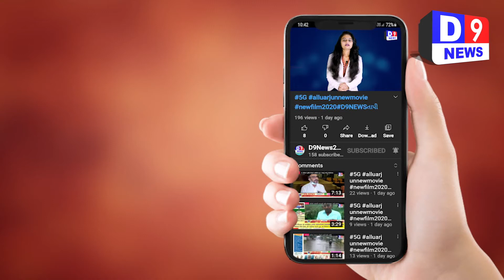D9NEWSમાંગરોળ HP કંપની ના ગેસ બોટલોની હોમ ડીલેવરી મળશે.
Title:  માંગરોળ HP કંપની ના ગેસ બોટલોની હોમ  ડીલેવરી મળશે
Name of the Reporter : nazir pandor
Date & Time : 04/02/2021 12:00:00

Description

તાલુકા મથક માંગરોળની પ્રજા માટે આનંદભર્યા સમાચાર:હવે દર મંગળવારે અને શુક્રવારે HP કંપની ના ગેસ બોટલોની હોમ  ડીલેવરી મળશે.

વીઓ:
તાલુકા મથક માંગરોળ ખાતે ઇન્ડેન કંપનીનાં રાંધણ ગેસનાં જોડાણો આપવા માટે બંસીવાલ ગેસ એજન્સી કાર્યરત છે.પરંતુ HP કંપનીના ગેસનાં બોટલો માટે તાલુકા મથકની પ્રજાએ છેક કોસંબા જવું પડતું હતું. જેને પગલે પ્રજાને વધુ નાણાં ખર્ચવા પડતાં હતા, કારણ કે છેક કોસંબા સુધી બોટલ લેવા માટે જવું પડતું હતું.પરંતુ માંગરોળ તાલુકાનાં ઝંખવાવ ખાતે HP કંપનીની  ઝીલ ગેસ એજન્સી કાર્યરત કરવામાં આવી છે.આ એજન્સીને માંગરોળ અને ઉમરપાડા તાલુકાનો કેટલોક વિસ્તાર આ એજન્સીને આપવામાં આવતા આ એજન્સી તરફથી દર અઠવાડિયે મંગળવારે અને શુક્રવારે માંગરોળ અને મોસાલી ગામો ખાતે હોમ ડીલેવરી કરવા માટે વહીકલ આવશે.જે ગ્રાહકો પાસે HP કંપનીનાં રાંધણ ગેસનાં જોડાણો હોય તેઓ ઝીલ ગેસ એજન્સી ખાતે ટ્રાન્સફર કરાવી શકે છે.આ અંગેની વધુ માહિતી ૭૫૬૭૬૦૧૧૪૩ જો કે ચાલતી ચર્ચા મુજબ HP ગેસનાં જેમની પાસે જોડાણો છે.એમને કોસંબા અને માંડવી ખાતેનાં HP કંપનીનાં ડીલરો જોડાણોને વહેલાં ટ્રાન્સફર કરી આપતાં નથી.